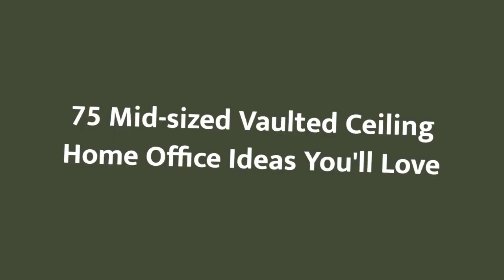75 Mid-sized Vaulted Ceiling Home Office Design Ideas You'll Love 🔴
0:00:00 - Intro
0:00:12 - Mid-sized Vaulted Ceiling Home Office Design Ideas You'll Love: Inspirations 1 to 25
0:03:03 - Mid-sized Vaulted Ceiling Home Office Design Ideas You'll Love: Inspirations 26 to 50
0:06:07 - Mid-sized Vaulted Ceiling Home Office Design Ideas You'll Love: Inspirations 51 to 75